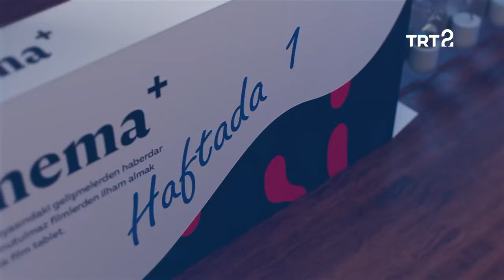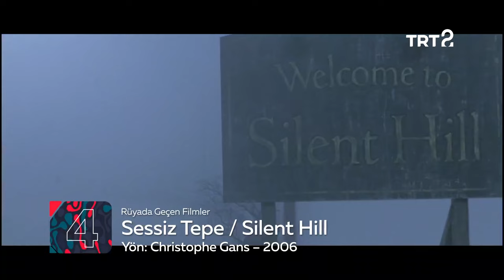Hakan Karsak | Sinema+ | 101. Bölüm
Hakan Karsak ile özel söyleşi, Christian Bale'in sinema serüveni, rüyada geçen filmler...